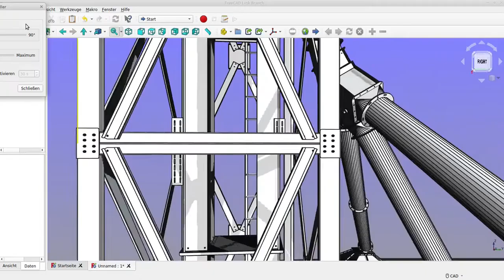freecad support, 3D modellierung und schulung